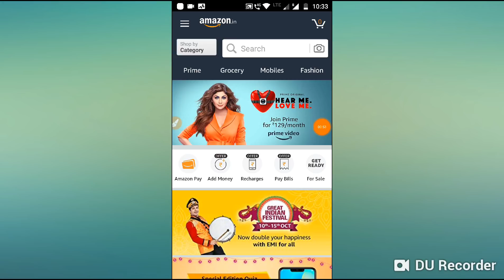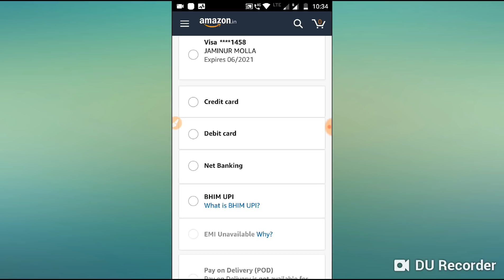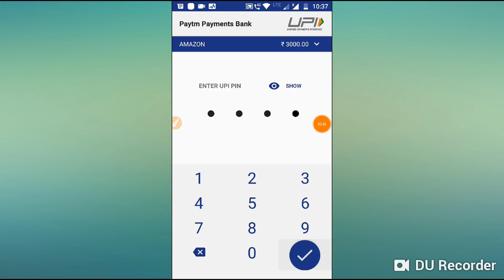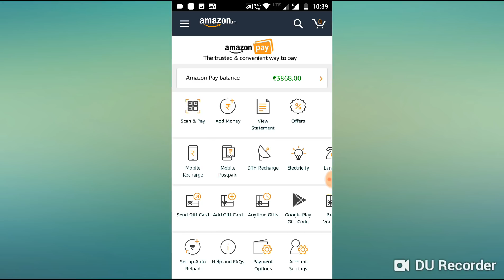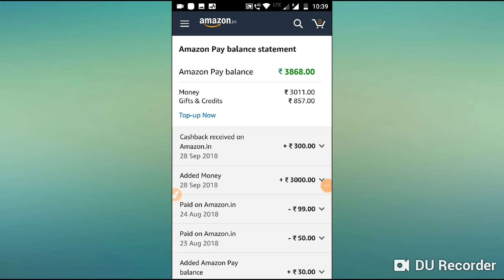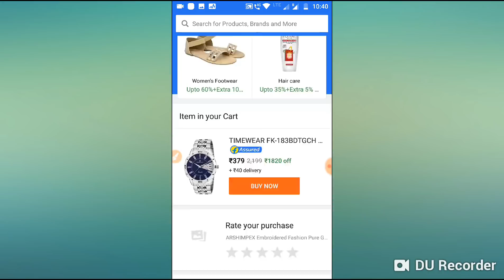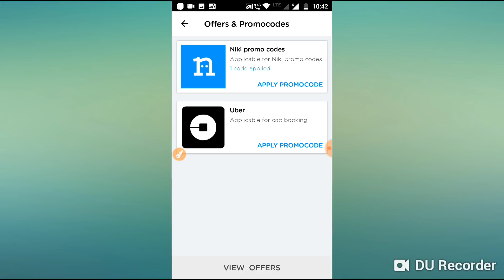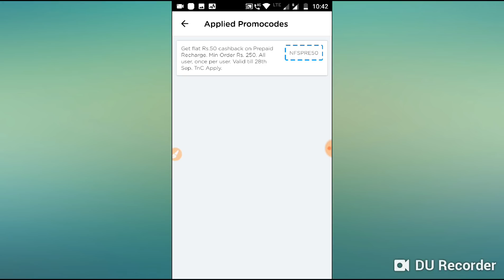Earn Rs 300 just in 3 Minutes, এছাড়া ও তিনটি স্পেশাল অফার,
Amazon Pay Balance Flipkart shopping Offer

Hello Friend

In this video I discuss about Amazon and Flipkart cashback offer, here you can earn 300 only just 3 minutes, so guys injoy this video and earn cashback.

Refer Code= niki12691

Paytm Haldiram sweet Offer.